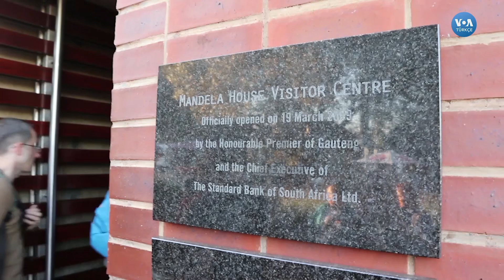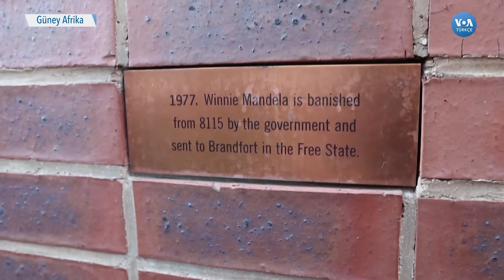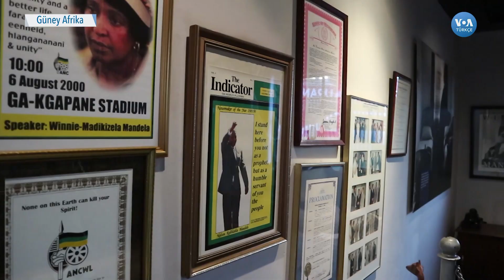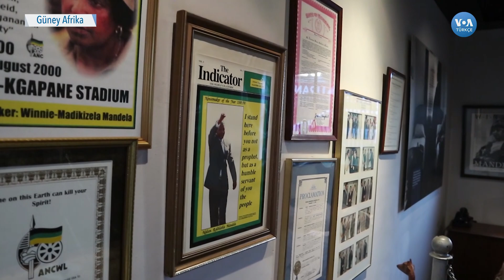Mandela’nın Anıları Evinde Yaşatılıyor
Güney Afrika’nın efsanevi siyahi lideri Nelson Mandela’nın bir dönem yaşadığı evi, şimdilerde turist akınına uğruyor. Mandela’nın hayatından kesitlerin yer aldığı ev aynı zamanda, mahallede yaşayanlar için gelir kapısı durumunda